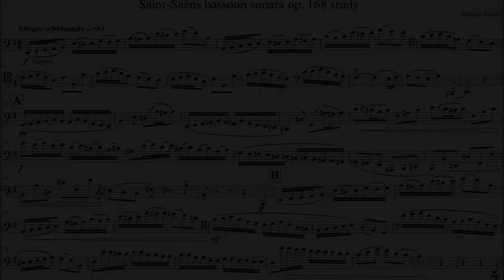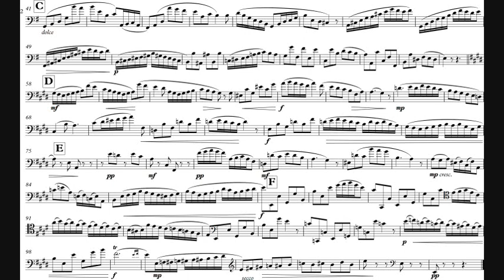Saint-Saëns bassoon sonata op. 168 study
Žilvinas Smalys - Saint-Saëns bassoon sonata op. 168 study
Based on demanding passages from this piece

Written and recorded on 27-29th May 2020